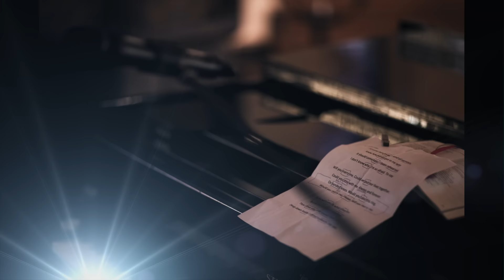Nielsens bröllop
Musik framförd av Mats Lindström
Boka honom till ert bröllop!
Fotograferat av Mikael Wilmarsgård
Photography by Wilmarsgard